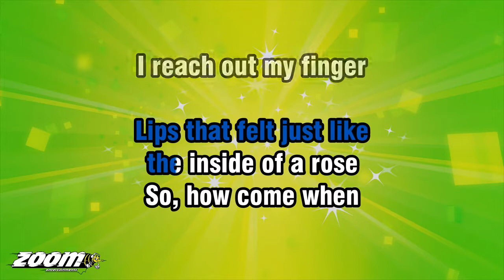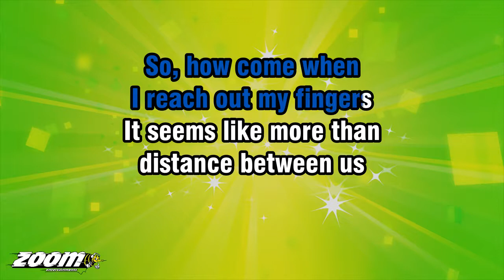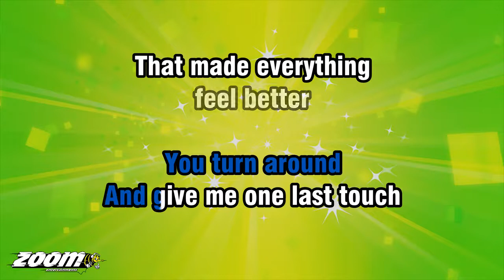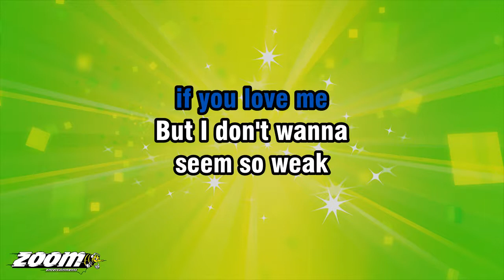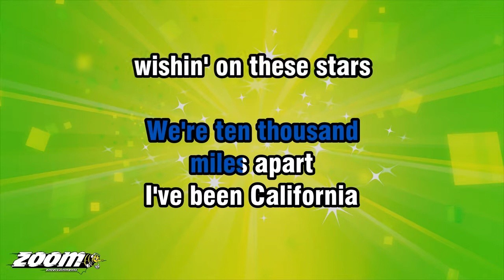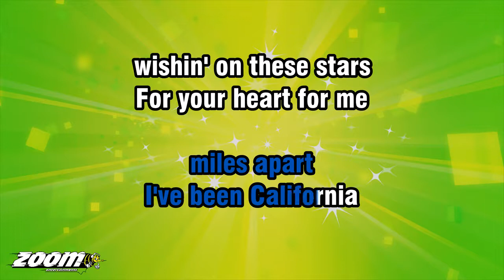Rihanna - California King Bed - Karaoke Version from Zoom Karaoke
Song lyrics:

CHEST TO CHEST
NOSE TO NOSE
PALM TO PALM
WE WERE ALWAYS
JUST THAT CLOSE

WRIST TO WRIST
TOE TO TOE
LIPS THAT FELT JUST LIKE
THE INSIDE OF A ROSE

SO, HOW COME WHEN
I REACH OUT MY FINGER
IT FEELS LIKE MORE THAN
DISTANCE BETWEEN US

WE'RE TEN THOUSAND
MILES APART

I'VE BEEN CALIFORNIA
WISHIN' ON THESE STARS

AND A LITTLE LAST NIGHT
ON THESE SHEETS

I REACH OUT MY FINGERS
IT SEEMS LIKE MORE THAN
DISTANCE BETWEEN US

WE'RE TEN THOUSAND
MILES APART

JUST WHEN I FELT LIKE
GIVIN' UP ON US
YOU TURN AROUND
AND GIVE ME ONE LAST TOUCH
THAT MADE EVERYTHING
FEEL BETTER

AND EVEN THEN
MY EYES GOT WETTER
SO CONFUSED
WANNA ASK YOU

BUT I DON'T WANNA
SEEM SO WEAK
MAYBE I'VE BEEN
CALIFORNIA DREAMIN'
HEY-HEY-HEY-HEY

WE'RE TEN THOUSAND
MILES APART... AND

CALIFORNIA WISHIN'
ON THESE STARS

WE'RE TEN THOUSAND
MILES APART